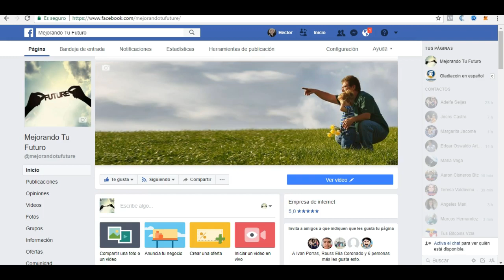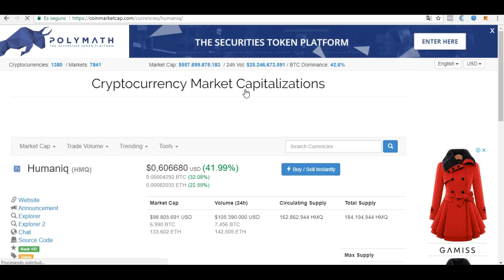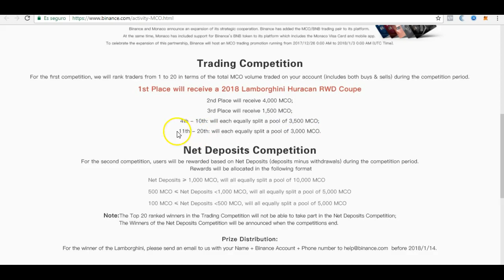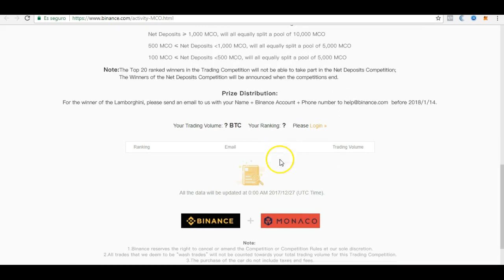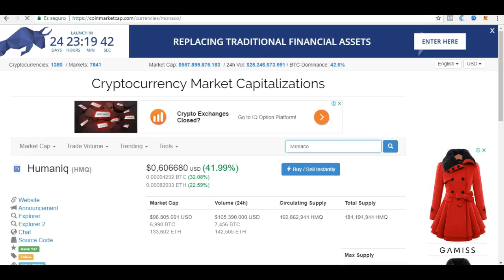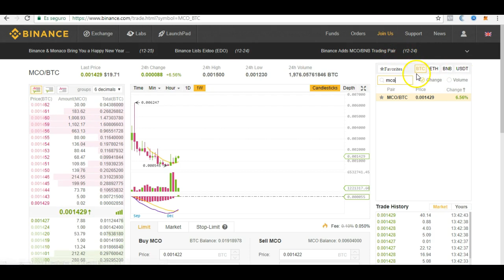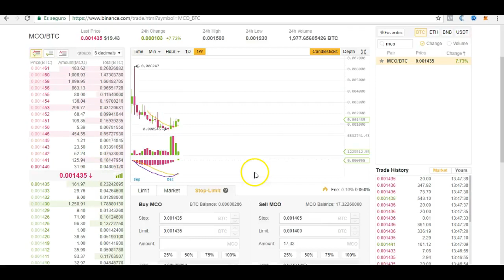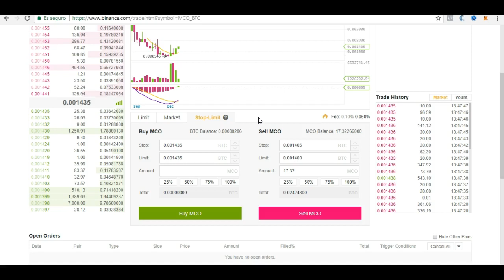Ganate un Lamborghini en este gran concurso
Les comparto las bases para ganar en este gran concurso que tiene como primer premio un Lamborghini, te comparto las bases de como participar.